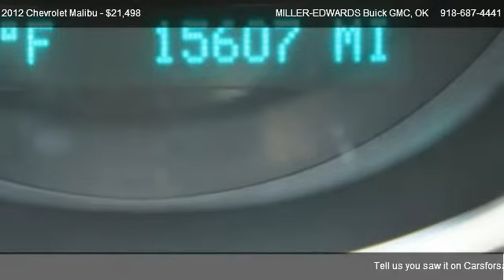2012 Chevrolet Malibu LTZ - for sale in Muskogee, OK 74401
1600 N Main

Come test dirve this 2012 Chevrolet Malibu LTZ for sale in Muskogee, OK.

No crank windows here. Never get bored in this 2012 Malibu with the Satellite radio. The sound system in this Chevrolet will blow you away! You can hook your ipod up to this baby! Your foot won't get tired with the cruise set in your Chevrolet. This Malibu will keep you cool in the summer, warm in the winter. Bucket seats just for you. If I had to give you a feeling about the interior with a short phrase...I would say...Suave...Rico Suave! Seats so comfortable you won't want to get out of the car! How much is the safety of you and your family worth?  This Chevrolet Malibu will provide you the confidence you deserve. Side airbags insure a safe ride. How much is the safety of you and your family worth?  This 2012 Chevrolet Malibu  will provide you with the confidence you deserve. Remote keyless entry makes life easier!